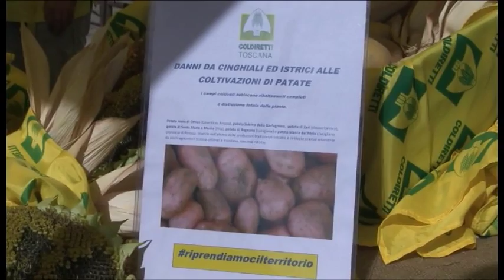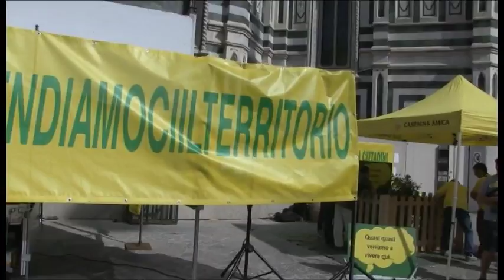2016-08-02 - BLITZ DI AGRICOLTORI E ALLEVATORI IN PIAZZA DUOMO A FIRENZE